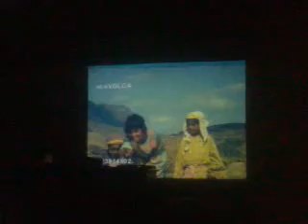Film ministry:village:Pedha thanda,near village:kolukonda,dist:warangal,23-05-2012,organised by:past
Film ministry:village:Pedha thanda,near village:kolukonda,dist:warangal,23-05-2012,organised by:pastor,yakob,kolukonda,film by:Karunamayudu